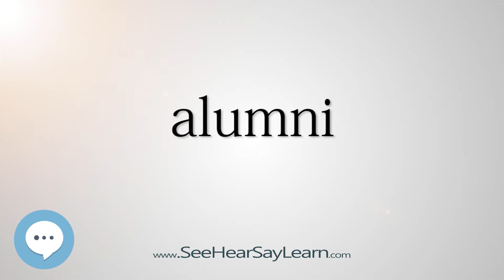alumni (Every English Word Pronounced) 📕🔊🗣️😎✅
This video is about "alumni".